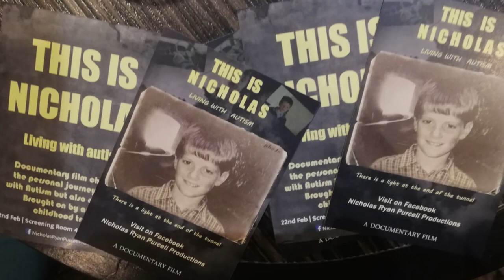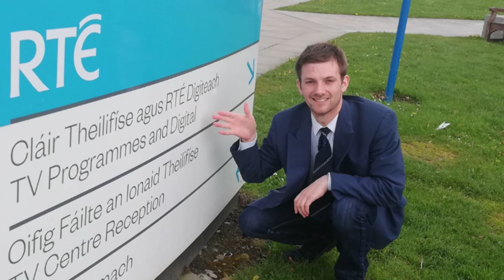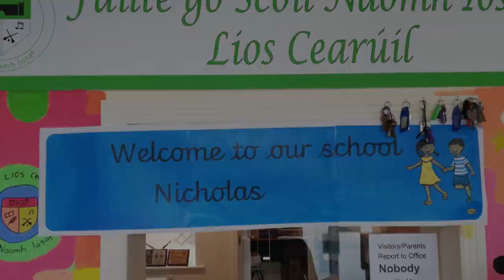Asiam's Benefit to Nicholas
Asiam, the national Autism charity.
Edited by Nicholas Ryan Purcell